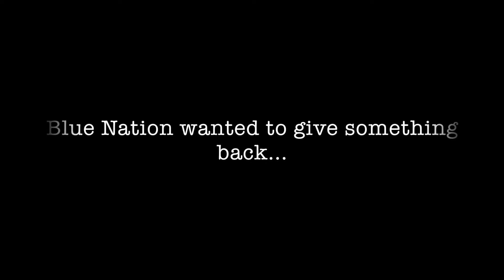Blue Nation - Live Lounge Sandi Sandall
Live Lounge 2

On a cold December day we surprised a few fans and performed a very special gig in their front room!

Special thanks to Sandi and all his family for making us feel welcome.

The album released in April 2016, was recorded at Castle Rock & Revolution Studios in Manchester with Andy McPherson (The Who, Eric Clapton, The Buzzcocks) and mastered by Jon Astley at Close To The Edge.